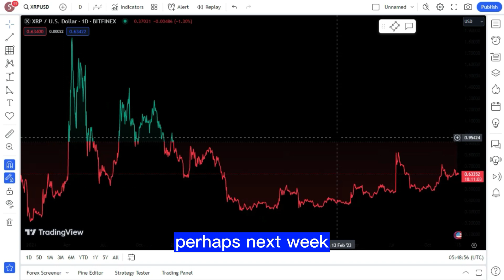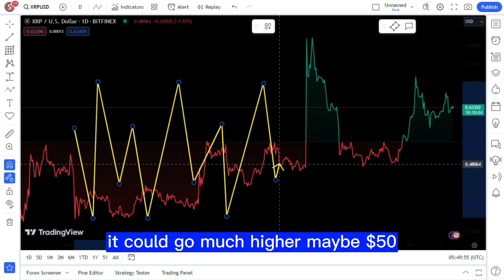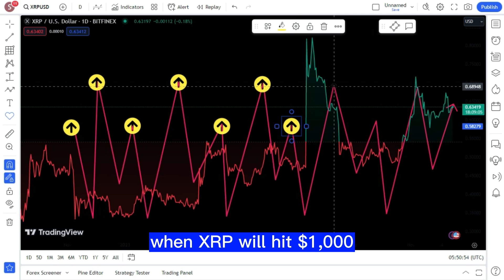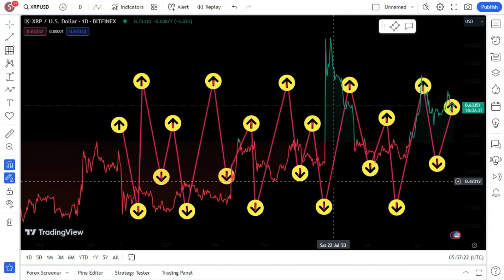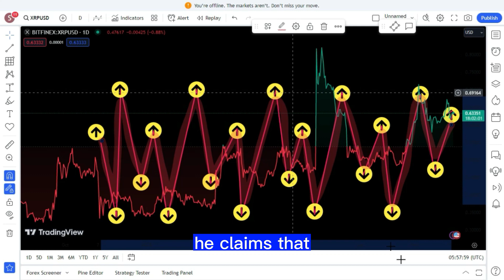XRP RIPPLE $13 XRP ALL TIME HIGH FOR THE FIRST CYCLE ! XRP BIG NEWS TODAY'S